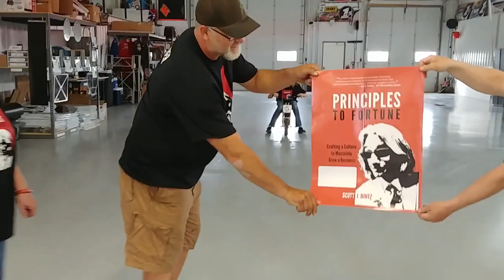Crazy Book Launch - Take 1 - Principles to Fortune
We're doing a crazy book launch because that's what your are suppose to do! Stayed tuned for launch take #2, its even better!

author central